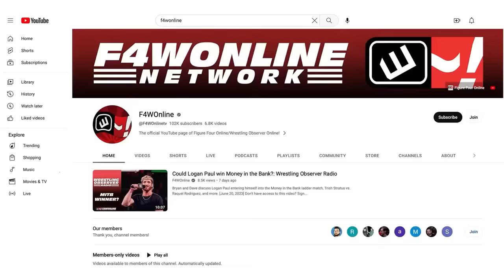King & Queen of the Ring updates | Wrestling Observer Live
Bryan Alvarez and Mike Sempervive talk about the latest on the King and Queen of the Ring touranments.